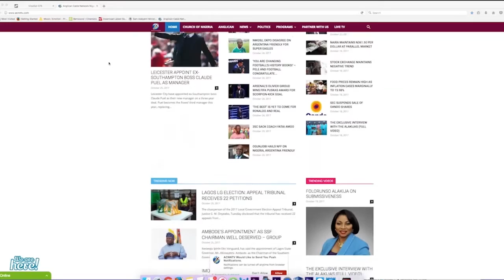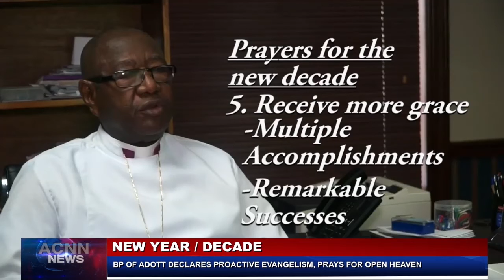ACNN TV NEWS UPDATE OF JANUARY 1, 2020